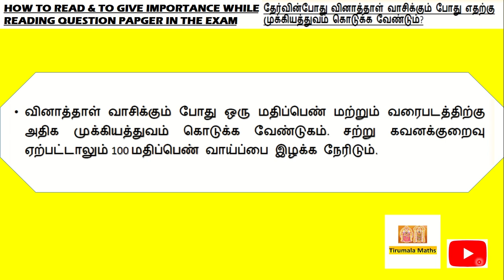How to read question paper in exams for 10th 11th 12th | தேர்வின்போது வினாத்தாள் வாசிக்கும் tips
தேர்வின்போது வினாத்தாள் வாசிக்கும் போது எதற்கு முக்கியத்துவம் கொடுக்க வேண்டும்?
What should be given importance while reading the question paper during the exam?

Exam writing method | தேர்வு எழுதும் முறை | class 10 | class 12 | class 11 | public exam | exam |

10th Std Half yearly Exam Study Plan |Class 10| |10th Exam| |Half yearly| |study plan| |motivation|